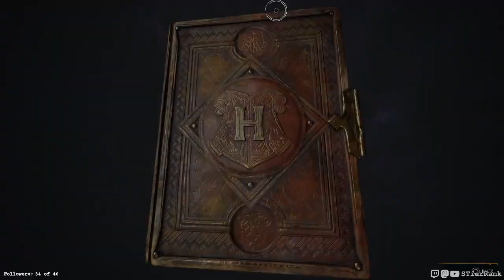Hogwarts Legacy - 42